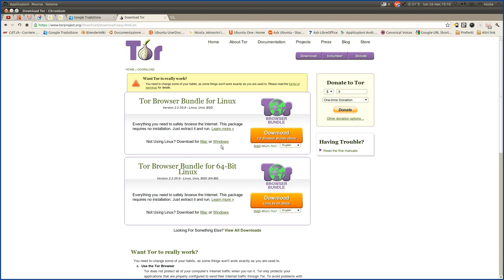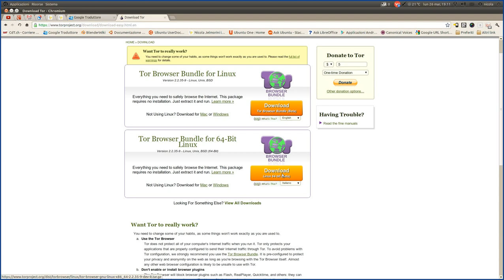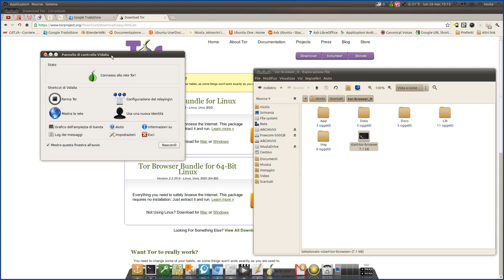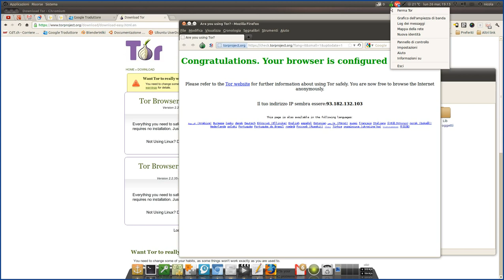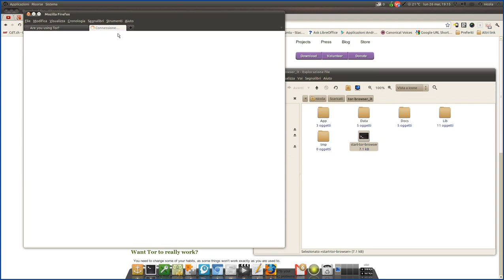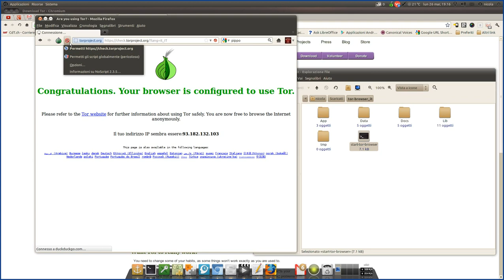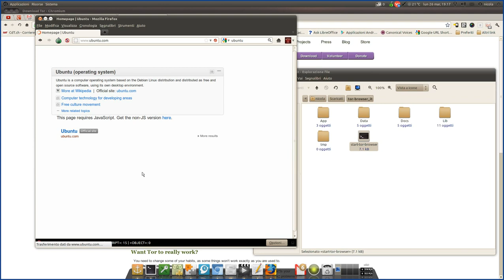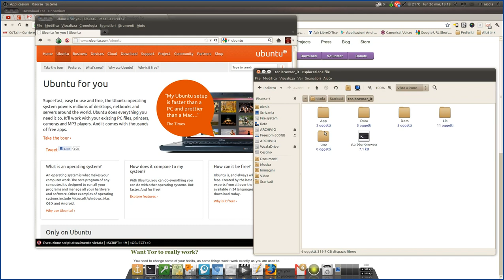Navigare in incognito con il Tor-browser bundle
Avere cura della propria privacy e sicurezza informatica è importante. Usare il navigatore internet mediante il sistema Tor aiuto a raggiungere il nostro scopo. Grazie al Tor-browser bundle è molto facile navigare in incognito, potendo svolgere le nostre operazioni in rete senza il pericolo di intrusioni inopportune.

In questo tutorial spiego come usare il bundle per una navigazione sicura e protetta.